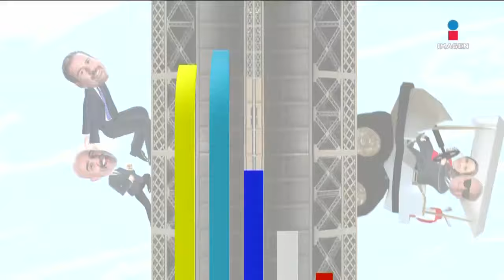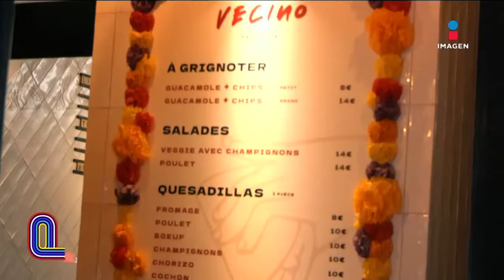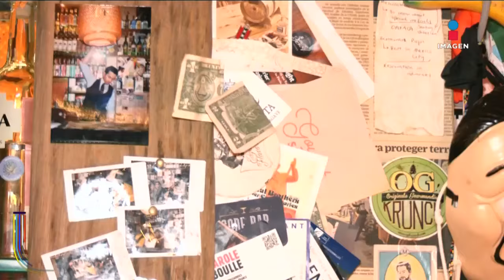El Triunfo que importa | 5 de agosto | Miguel Hidalgo se hizo brasileño